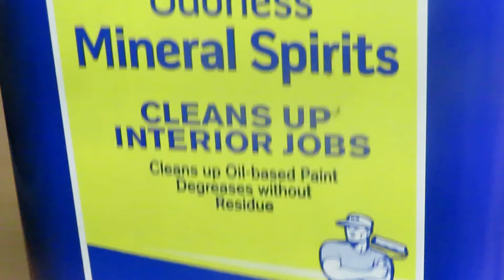A friend J.C. said this stuff good clean track. CRC 2=26 IS FOR WHEELS